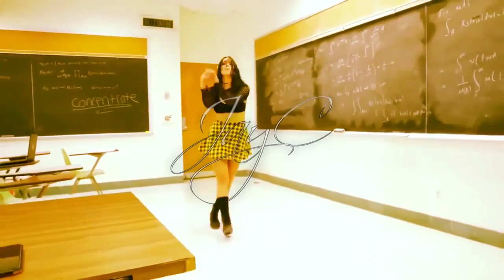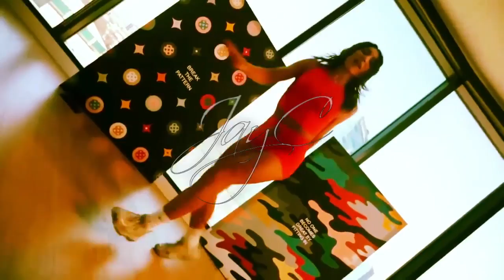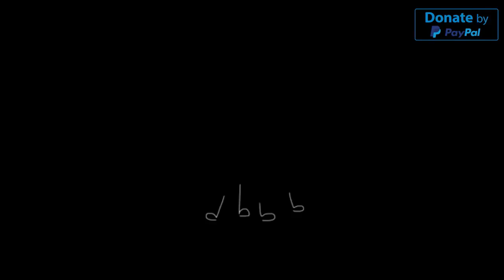Funky DiscoHouse Funky Beats Shuffle Dance -New Season Opening-